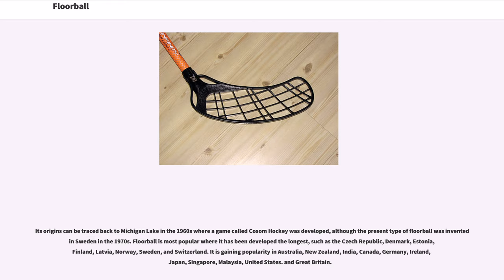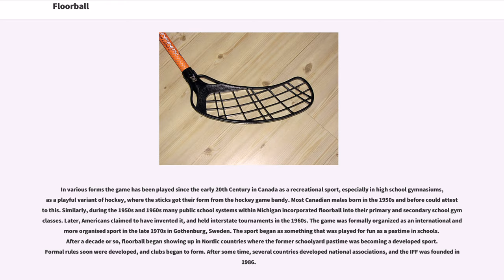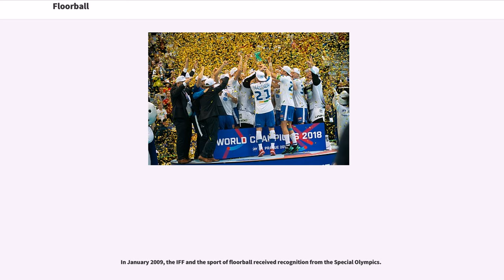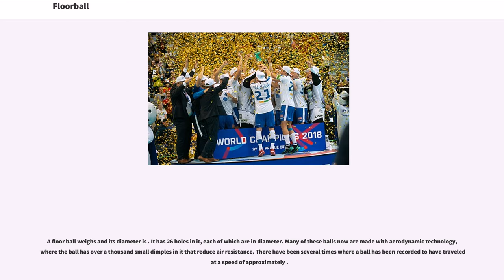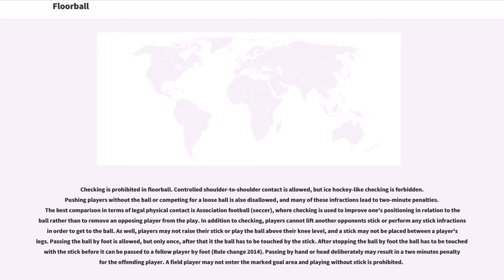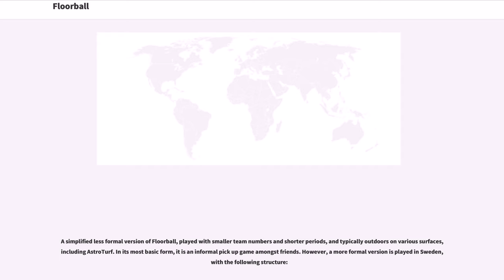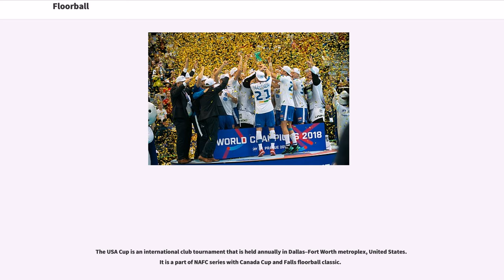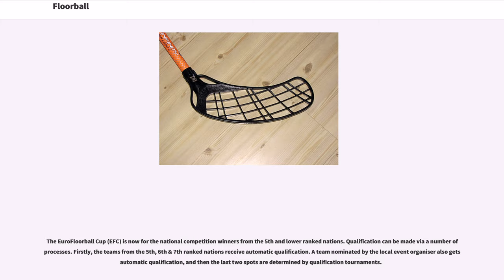Floorball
Floorball is a type of floor hockey with five players and a goalkeeper in each team. Men and women play indoors with sticks and a plastic ball with holes. Matches are played in three twenty-minute periods. Floorball was included in the World Games for the first time in 2017 in Wroclaw, Poland. Sweden were the first World Games gold medal winners.

Its origins can be traced back to Michigan Lake in the 1960s where a game called Cosom Hockey was developed, although the present type of floorball was invented in Sweden in the 1970s. Floorball is most popular where it has been developed the longest, such as the Czech Republic, Denmark, Estonia, Finland, Latvia, Norway, Sweden, and Switzerland. It is gaining popularity in Australia, New Zealand, India, Canada, Germany, Ireland, Japan, Singapore, Malaysia, United States. and Great Britain.

As of 2014, there are over 300,133 registered floorball players worldwide. Professional leagues include Finland's Salibandyliiga and Sweden's Svenska Superligan.

The sport is organized internationally by the International Floorball Federation (IFF). Events include an annual Euro Floorball Cup for club teams and the biennial World Floorball Championships with separate divisions for men and women. While the IFF contains 58 members, Norway, the Czech Republic, Finland, Sweden, and Switzerland have consistently placed 1st, 2nd, or 3rd at the World Floorball Championships.

The sport is relatively new and therefore evolving. The basic rules were established in 1979 when the first floorball club in the world, Sala IBK from Sala, was founded in Sweden. Official rules for matches were first written down in 1981.

In various forms the game has been played since the early 20th Century in Canada as a recreational sport, especially in hi...